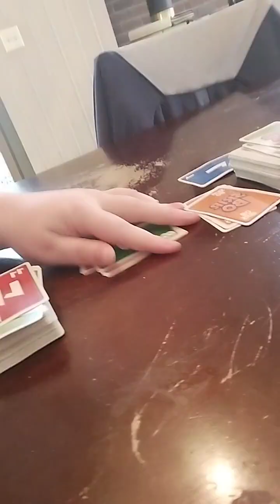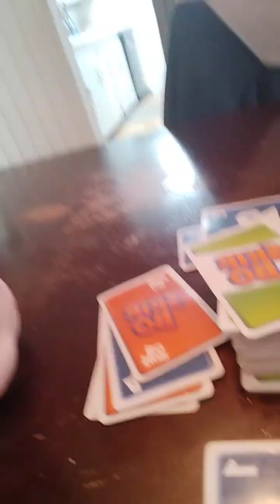me being funny and how to play skip bo